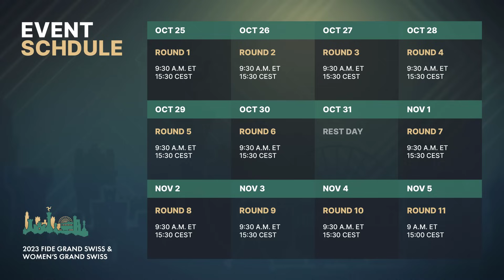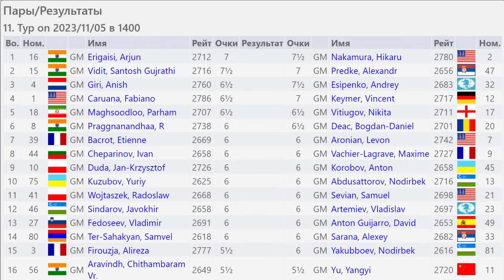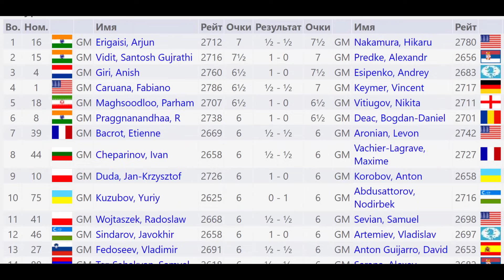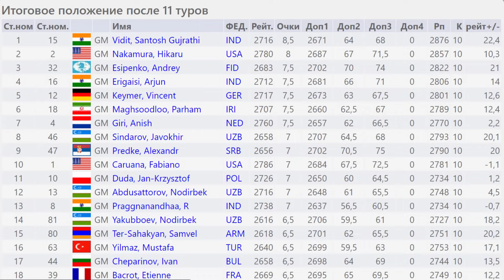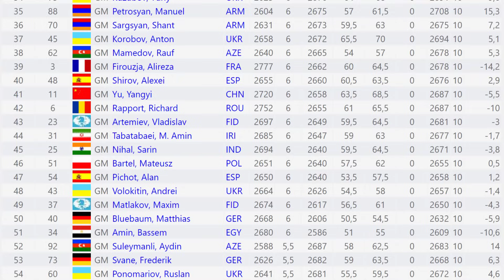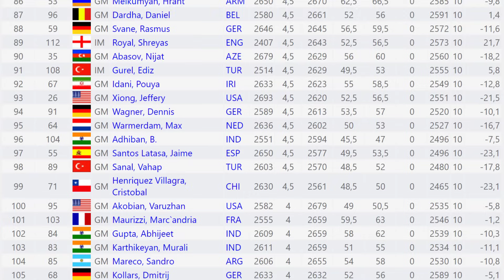Шахматный турнир Grand Swiss Fide 2023: Удивительный финал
С 25 октября по 5 ноября проходит один из главных турниров 2023 года - Grand Swiss Fide 2023. Главный приз турнира - 2 путевки в Турнир Претендентов 2024 года. Играет более ста гроссмейстеров по швейцарской системе в 11 туров.